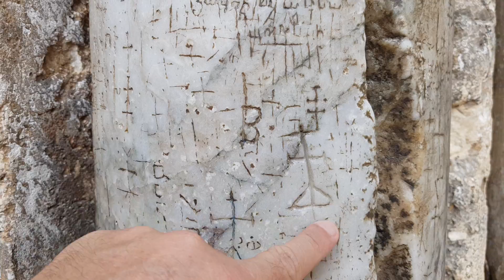Jesus in Jerusalem -why there is only one entrance to the site where he was crucified/resurrected?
church of the holy sepulchre On the top of the hill in Jerusalem known as Golgotha stands the holiest Christian shrine in the Old City, the Church of the Holy Sepulchre – the site of Christ’s crucifixion, burial, and resurrection.
Despite its rather unimpressive exterior – it does seem somewhat squeezed between a variety of other buildings and edifices in the Christian Quarter of the Old City – this Church has to be on your list of Christian sites to see in the Holy Land, however seriously you take your faith.

Today the church is shared by five different Christian communities; Roman Catholic, Greek Orthodox, Coptic, Syrian Orthodox, and Armenian.

This happy co-existence has been long in the making and the Church of the Holy Sepulchre has a long colorful history which you can revel in when you visit what is a powerful, spiritual and one-to-last-in-the-memory site.
The hill where the Church of the Holy Sepulchre now stands has been a site of worship since as early as the 2nd century with the first building believed to have been a Temple dedicated to Aphrodite.

This was replaced by a Basilica at the behest of Emperor Constantine I, sometime in the mid 320s. It was during the excavations for this building that the evidence that supports the shrine today was found, namely the True Cross and the tomb. The plans were then redrawn to accommodate the finds and the new Basilica was consecrated as the church to commemorate the death and resurrection of Jesus Christ.

In 1009 the Church of the Holy Sepulchre was destroyed on the orders of Fatimid caliph Al-Hakim bi-Amr Allah after having enjoyed 600 hundred years as a shrine protected on the order of a succession of Muslim and Moorish rulers.

church of the holy sepulchreIt wasn’t until 1048 that a rebuilt church was completed and became the focus of the Crusades during which it changed hands several times but remained intact and even added to.

There then followed a period of often violent squabbling among all arms of the Christian church which continued for centuries until the 1852 Status Quo sharing agreement.

The agreement still stands today and has resulted in various parts of the Church of Holy Sepulchre being dedicated to the different sects and has also resulted in something to watch with fascination when you visit.